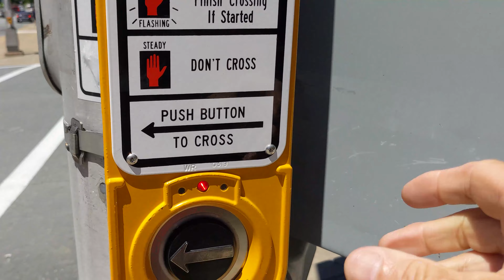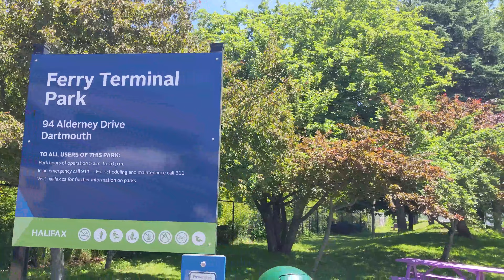Exploring Sullivan's Pond, Lake Banook and Downtown